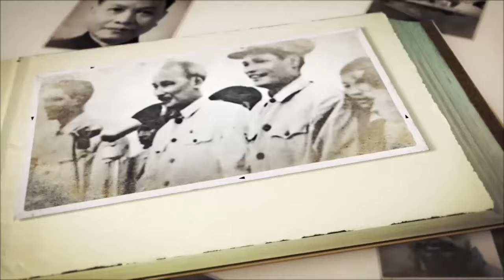Những Chuyện Chưa Từng Công Bố Về Ông Nguyễn Bá Thanh - Kỳ 3: Người Mẹ Của Nguyễn Bá Thanh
Hình ảnh người mẹ luôn ở bên anh dù khi sống bên mẹ hay lúc xa mẹ. Căn nhà đã có sửa sang lại nhưng hình ảnh căn nhà cũ, mái tranh, vách đất với cái chõng tre ba mẹ con ngủ với nhau nhiều năm tháng luôn để lại trong Nguyễn Bá Thanh ấn tượng đặc biệt.

Năm 1954, cha tập kết ra Bắc, để lại ba mẹ con cùng với căn nhà này. Đó là thời kỳ khó khăn của cách mạng miền Nam sau hiệp định Geneve, nó ứng ngay vào gia đình anh.

► Đón xem những clip mới nhất bằng cách đăng ký:
► MỘT SỐ SERIES VIDEO HỮU ÍCH VỚI BẠN